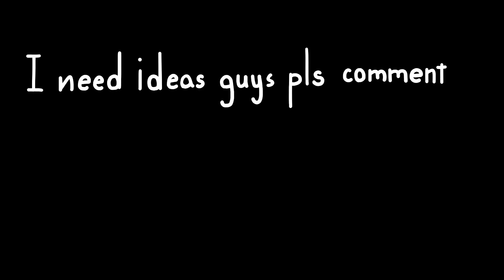I need ideas guys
Please comment any ideas you have because i want to be productive again. I also didn't spend much time on this video because i want to start the next video asap :)